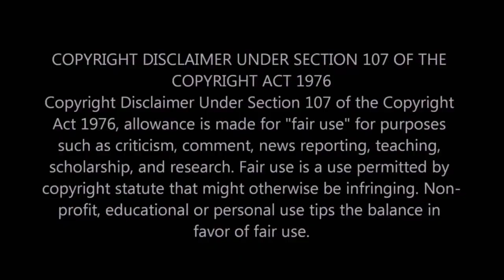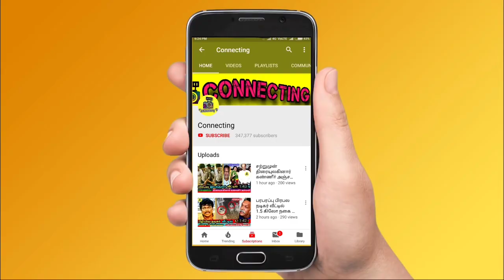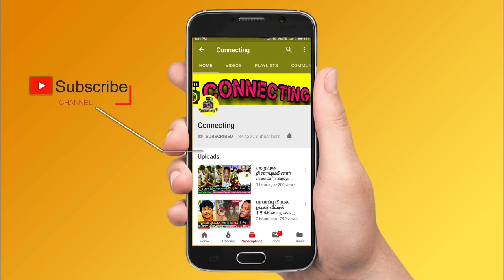Bigg Boss 6 Tamil 100% நாங்க பிக்பாஸ் போறோம் பாதுகாப்பில் VJ Archana ,cwc roshini, DD| BB tamil 6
Bigg Boss 6 Tamil 100% நாங்க பிக்பாஸ் 6 போறோம் நட்சத்திர ஹோட்டலில் பாதுகாப்பில் VJ Archana, DD, cwc roshini | Bigg boss tamil 6 | vijay tv | raja rani 2 vj archana in Bigg boss tamil | roshini Haripriyan on bb tamil 6 | bb tamil 6 grand launch, Bigg boss tamil grand launch, Thala Ajith ! Thalapathy 66 ! AK 61 Update ! Tamilnadu Political ! Latest Tamil Cinema News ! Hot Tamil Cinema News ! Sippikul Muthu promo today

Roshini Haripriyan at Bigg boss 6 tamil, now officially Cook with Comali Roshini Haripriyan clarified about her entry in Bigg boss tamil 6 on October 9th 2022

music composer D. imman ex wife Monica Richard clarify about her entry in Bigg boss tamil 6 on October 9th 2022 bb 6 tamil grand launch

raja rani 2 serial actress vj archana her entry in Bigg boss tamil 6 on October 9th 2022 bb 6 tamil grand launch

zee tamil serial actress ayesha about her entry in Bigg boss tamil 6 on October 9th 2022 bb 6 tamil grand launch

Bigg Boss Tamil 6 Contestants List: Vijay TV DD Neelakandan VJ Rakshan Rachitha Mahalakshmi Shilpa Manjunath Cooku With Comali Ashwin Kumar Teejay Arunachalam | Arunasalam Dharsha Gupta Sathya Serial Aayesha Singer Rajalakshmi Bigg Boss Tamil 6 Grand launch by Vijay TV and hosted by Kamal Haasan Bigg Boss Tamil 6 house tour by Kamal Haasan Bigg Boss Tamil 6 new rules and conditions Bigg Boss Tamil 6 Confession room

dhivya dharshini about her entry in Bigg boss tamil 6 on October 9th 2022 bb 6 tamil grand launch